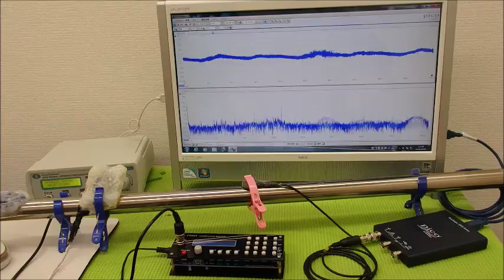表面弾性波を利用した、超音波制御技術 ultrasonic-labo 超音波システム研究所